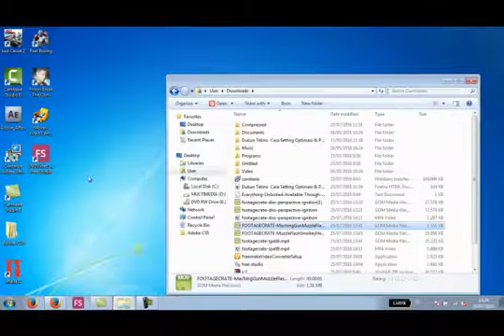cara membuat video convert